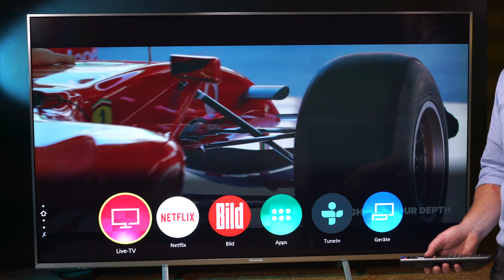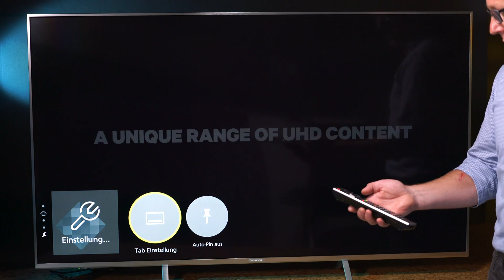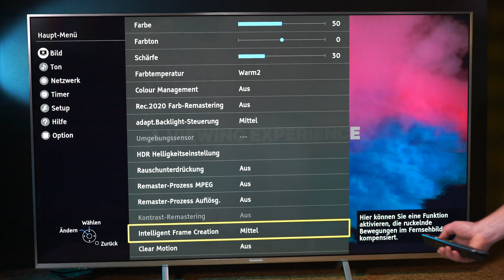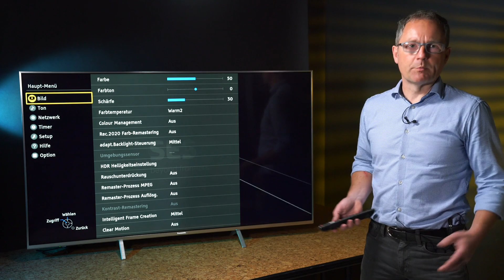Panasonic FXW724 im Praxis-Test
Der UHD-Fernseher Panasonic FXW724 ist in einigen Punkten smarter als die Konkurrenz. Der Test von COMPUTER BILD verrät, was Nutzer davon haben.